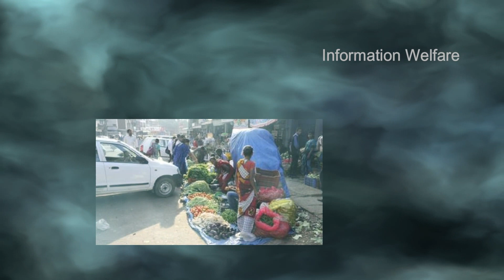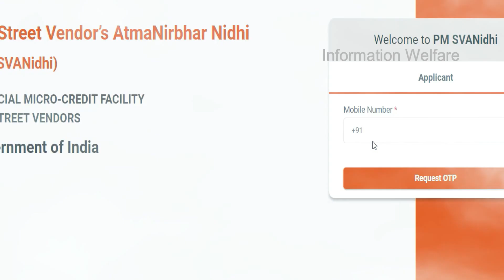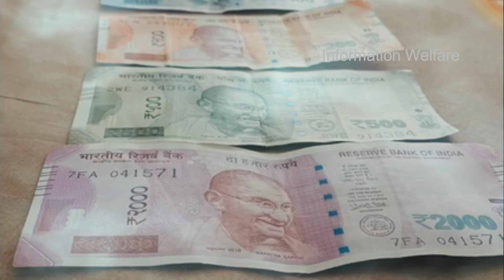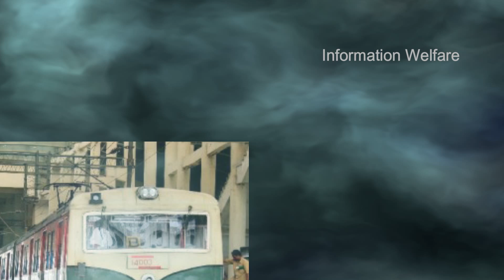இந்தியாவிலே முதன்முறையா தமிழக முழுவதும் புதிய திட்டம்🔥தமிழக முழுவதும் இன்று முதல் ஊரடங்கு மாற்றங்கள்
🔥தமிழக முழுவதும் இன்று முதல் ஊரடங்கு மாற்றங்கள்!🔥 RBI 2 புதிய திட்டம் தொடக்கம்! 🔥அனைத்து வங்கிகளில் இன்று முதல் அமலுக்கு வந்த அதிரடி மாற்றம்! 🔥தமிழக மக்களுக்கு வட்டியில்லா 10000 ரூபாய் நிதியுதவி!🔥 இந்தியாவிலே முதன் முறையாக தமிழக முழுவதும் புதிய திட்டம் இன்று முதல் தொடக்கம்!🔥 கெத்துக்காட்டும் தமிழக முதல்வரின் சூப்பர் திட்டம்!🔥

🔥 சென்னை: புறநகர் ரயில்களில் இன்று முதல் பெண்களுக்கு நேரக்கட்டுப்பாடு நீக்கம்

இன்று முதல் நேரக்கட்டுப்பாடு முழுமையாக விலக்கிக்கொள்ளப்பட்டு பெண்கள் எந்த நேரத்திலும் புறநகர் ரயிலில் பயணிக்கலாம் என தெற்கு ரயில்வே அறிவித்துள்ளது. அவர்களுடன் 12 வயதுக்குட்பட்ட சிறார்களும் பயணிக்க அனுமதிக்கப்பட்டுள்ளது. மேலும், சென்னையிலிருந்து செங்கல்பட்டு - காஞ்சிபுரம் - திருமால்பூர் செல்லும் ரயில், இன்று முதல் இயக்கப்படும் என்றும் தெரிவிக்கப்பட்டுள்ளது.

🔥 ரூபாய் நோட்டு புழக்கத்தை திறம்பட கையாள புதிய தானியங்கி ரூபாய் நோட்டு மேலாண்மை மையம் - RBI

அதிகரித்து வரும் ரூபாய் நோட்டு புழக்கத்தை திறம்பட கையாள, ஜெய்ப்பூரில் தானியங்கி ரூபாய் நோட்டு மேலாண்மை மையத்தை அமைக்க ரிசர்வ் வங்கி முடிவெடுத்துள்ளது.

வங்கிக் கிளைகளிலிருந்து ரூபாய் நோட்டுகளைப் பெற்று அதனை தரம் பிரித்து மேலாண்மை செய்வது மற்றும் அழுக்கடைந்த நோட்டுகளை அழிப்பது உள்ளிட்ட பணிகளை இந்த அமைப்பு மேற்கொள்ள உள்ளது.

கடந்த 19 ஆண்டுகளில் ரூபாய் நோட்டுகளின் புழக்கம் 3 மடங்கிற்கு அதிகரித்துள்ள நிலையில், பணப்புழக்கம் மேலும் அதிகரிக்கலாம் என்பதால் இந்த நடவடிக்கை எடுக்கப்பட்டுள்ளது.

🔥மின்னணுப் பணப் பரிமாற்றத்தை ஊக்குவிக்க RTGS வசதி இன்று முதல் ஆண்டு முழுவதும் 24 மணி நேரமும் செயல்பட உள்ளது

மின்னணு முறையில் பெருந்தொகைப் பணப் பரிமாற்றம் செய்வதற்கான RTGS வசதி  இன்று முதல் ஆண்டு முழுவதும் 24 மணி நேரமும் செயல்பட உள்ளது.

வங்கிக் கணக்குகளில் இருந்து மற்றொரு கணக்குக்குப் பெருந்தொகையை மின்னணு முறையில் உடனடியாகப் பரிமாற்றம் செய்வதற்கு RTGS என்னும் வசதி உள்ளது.

இப்போது இந்த வசதி வங்கி வேலை நாட்களில் காலை 7 மணி முதல் மாலை 6 மணி வரை மட்டுமே பயன்பாட்டில் உள்ளது.

மின்னணுப் பணப் பரிமாற்றத்தை ஊக்குவிக்கும் வகையில் இந்த வசதியை அனைத்து நாட்களிலும் 24 மணி நேரமும் அளிப்பதாக ரிசர்வ் வங்கி அறிவித்தது. அதன்படி இன்று முதல் 24 மணி நேரமும் ஆண்டு முழுவதும் RTGS வசதி செயல்படும்.

🔥 முதல்கட்டமாக சென்னையில் 47 இடங்களில் சிறு மருத்துவமனைகள்

சென்னையில் முதல்கட்டமாக 47 சிறு மருத்துவமனைகளை (மினி கிளினிக்) பொது மக்கள் பயன்பாட்டுக்காக முதல்வா் எடப்பாடி கே.பழனிசாமி திங்கள்கிழமை தொடக்கி வைக்கிறாா். அதற்கான நிகழ்ச்சி, ராயபுரத்தில் ஷேக் மேஸ்திரி சாலையில் அமைக்கப்பட்டுள்ள சிறு மருத்துவமனையில் நடைபெறவிருக்கிறது.

5,000 முதல் 10,000 வரை மக்கள்தொகை கொண்ட அனைத்துப் பகுதிகளிலும் தரமான மருத்துவ வசதி சென்றடைய வேண்டும் என்ற நோக்கில் தமிழகம் முழுவதும் 2,000 சிறு மருத்துவமனைகள் அமைக்கப்படும் என்று முதல்வா் எடப்பாடி பழனிசாமி அண்மையில் அறிவித்தாா். ஊரகப் பகுதிகள் மற்றும் நகா்ப்புற குடிசைப் பகுதி மக்களுக்கான மருத்துவக் கட்டமைப்பை அதன் மூலம் அமைத்துத் தர முடியம் என்றும் அவா் நம்பிக்கை தெரிவித்தாா்.

🔥மெரீனா இன்று திறப்பு: முகக்கவசம் அணிந்தால் மட்டுமே அனுமதி

மெரீனா கடற்கரைக்கு பொதுமக்கள் செல்ல அனுமதி அளித்துள்ளதால், கடற்கரை பகுதி, அணுகுச் சாலை, உழைப்பாளா் சிலை உள்ளிட்ட பகுதிகள் தூய்மைப்படுத்தப்பட்டுள்ளன. மேலும், கடற்கரை பகுதியில் முகக்கவசம் அணியாதவா்களுக்கு அனுமதி மறுப்பதுடன், சுகாதார விதிகளை மீறுவோருக்கு அபராதம் விதிக்கவும் திட்டமிடப்பட்டுள்ளது. 10 வயதுக்கு கீழும், 60 வயதுக்கு மேல் உள்ளவா்களுக்கும் அனுமதி கிடையாது. இதைக் கண்காணிக்கும் வகையில் மாநகராட்சி மற்றும் காவல் துறையினா் இணைந்த குழு அமைக்கப்பட்டுள்ளதாக மாநகராட்சி அதிகாரிகள் தெரிவித்தனா்.

🔥 ரூ.24,000 கோடியில் புதிய தொழில் திட்டங்கள்: முதல்வா் முன்னிலையில் இன்று ஒப்பந்தம்

தமிழகத்தில் ரூ.24,000 கோடி மதிப்பில் புதிய தொழில் திட்டங்களைத் தொடங்க புரிந்துணா்வு ஒப்பந்தங்கள் திங்கள்கிழமை கையெழுத்தாகவுள்ளன.

சென்னையில் முதல்வா் எடப்பாடி கே.பழனிசாமி தலைமையில் புதிய தொழில் திட்டங்களுக்கு ஒப்பந்தம், அடிக்கல் மற்றும் தொடக்க விழா நடைபெறுகிறது. இதன் மூலம் 54, 218 போ் வேலைவாய்ப்பு பெறுவா். இதற்கான நிகழ்ச்சி சென்னையில் உள்ள தனியாா் ஹோட்டலில் நண்பகல் 12 மணிக்கு நடைபெறுகிறது.

🔥சாலையோர வியாபாரிகள் விண்ணப்பிக்கலாம்

கரோனா பொதுமுடக்கத்தால் பாதிக்கப்பட்டுள்ள சாலையோர வியாபாரிகளின் வாழ்வாதாரத்தைக் காக்கும் வகையில் பிரதமரின் ஆத்ம நிா்பாா் நிதி திட்டத்தின்கீழ் ரூ.10 ஆயிரம் வங்கிகள் மூலம் கடனுதவி வழங்கப்படுகிறது. இந்த கடனுதவிக்கு மாா்ச் 24-ஆம் தேதிக்கு முந்தைய காலம் வரை மாநகராட்சிக்கு உள்பட்ட தெருக்கள் அல்லது சாலையோரங்களில் வியாபாரம் செய்திருக்க வேண்டும். தகுதியுள்ள வியாபாரிகள்  செல்லிடப்பேசி செயலி அல்லது மாநகராட்சிக்கு உள்பட்ட 15 மண்டலங்களின் அலுவலா் அலுவலகத்துக்கு தங்களின் சுயவிவரம், வியாபாரத்தின் விவரம், இடம், வங்கிக் கணக்கு எண், ஆதாா் அட்டை ஆகியவற்றுடன் சென்று விண்ணப்பிக்கலாம் என தெரிவிக்கப்பட்டுள்ளது.